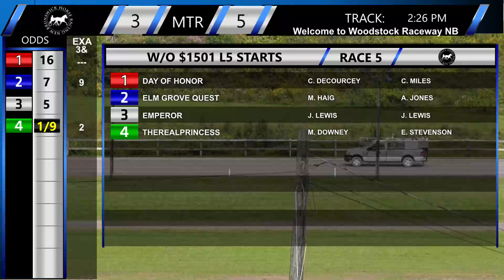Woodstock August 26, 2023 R05